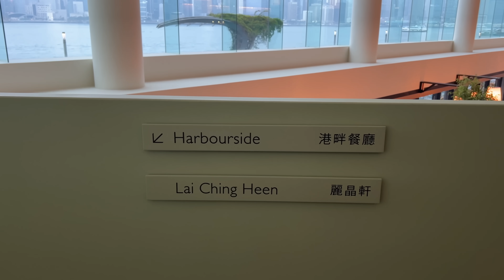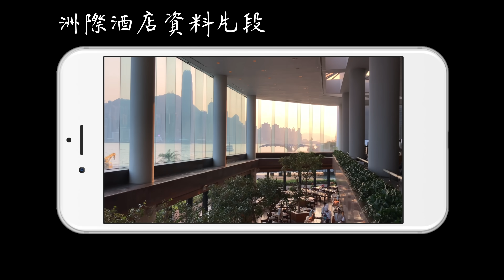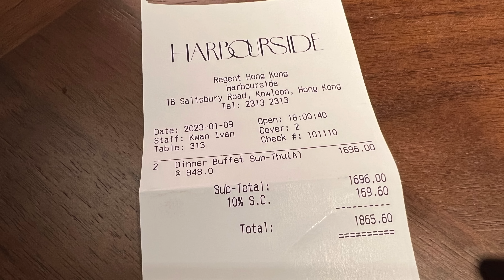【有碗話碗】翻新重開！香港麗晶酒店，晚市自助餐比以前洲際酒店，竟然仲......？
💯 在 iOS/Android 裝置上免費下載 Fishing Clash 使用推廣碼 ALFREDCHAN 獲取總共價值 20 美元的特殊獎勵!

港畔餐廳 | Harbourside
Address: 香港九龍梳士巴利道18號香港麗晶酒店地下 | Ground Floor
Regent Hong Kong
18 Salisbury Road, Kowloon, Hong Kong

本影片為真實自費食評，並非鱔稿或廣告。